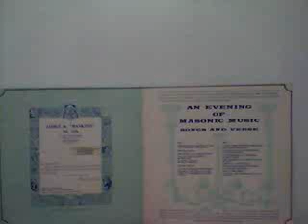An Evening Prayer - The Tyler (#17)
An Evening Of Masonic Music - Please Everyone Enjoy.